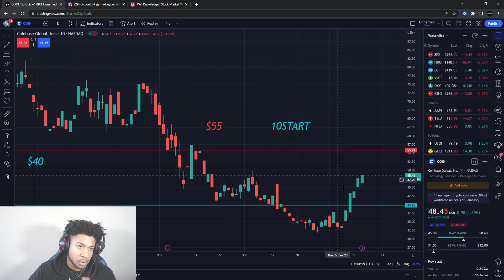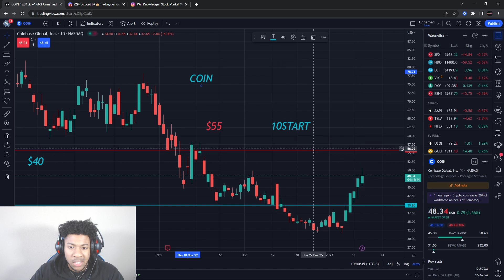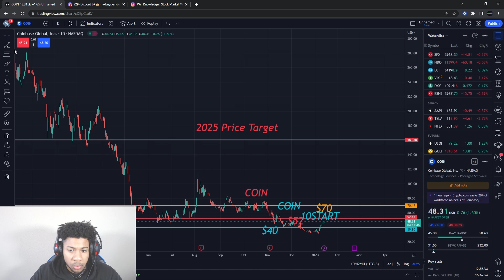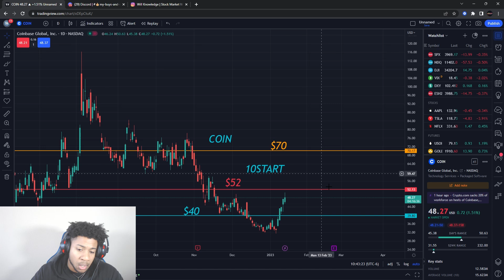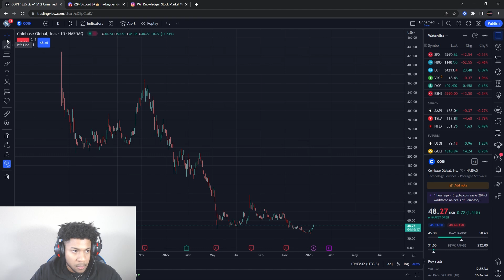I BOUGHT THIS STOCK HEAVY! EASY MONEY! (300% GAINS)